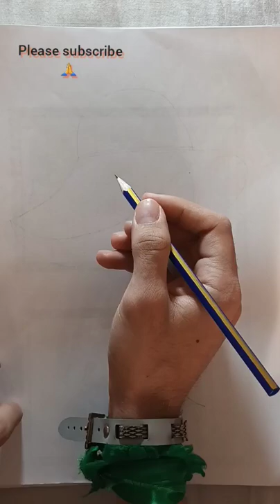drawing girl face, Art work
The drawer
drawing girls
drawing girl face
Art works gallery

we need your support to improve our work

art gallery

Thanks